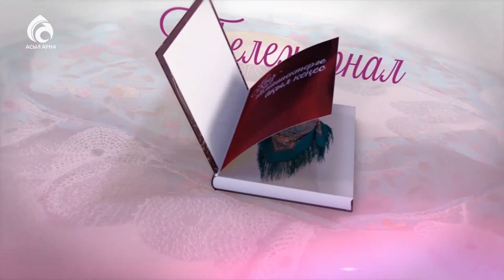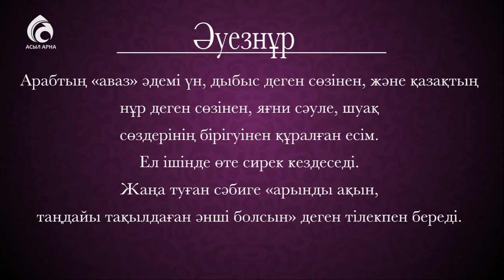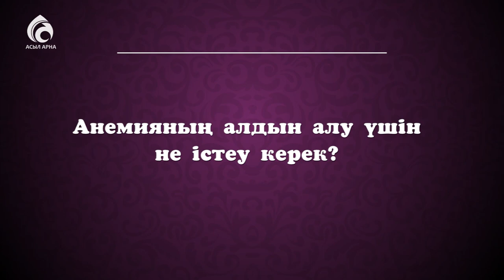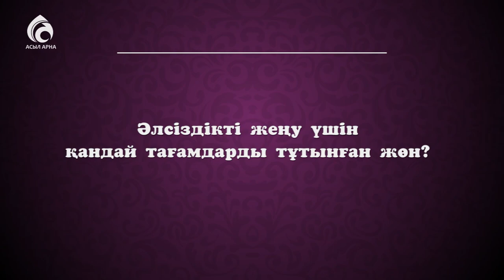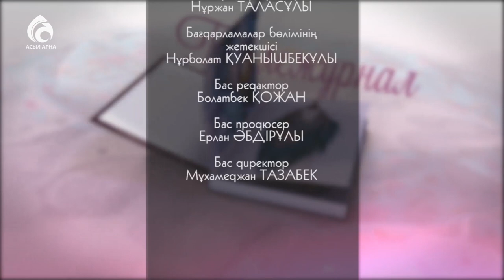Көктем кезіндегі әлсіздік \ Кестелі орамал \ Асыл арна